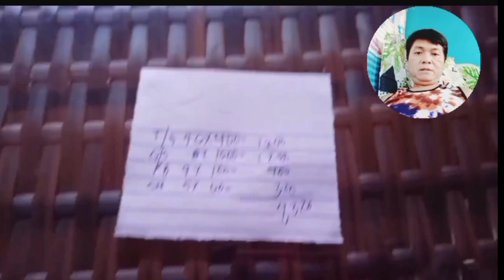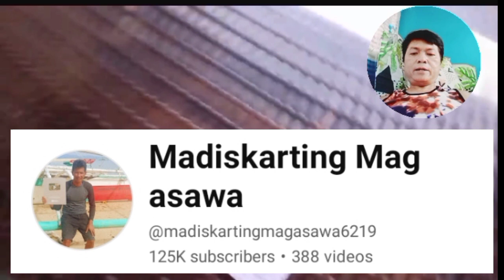EP.#105 PALITAN SA PAGHILA ANG KAMBAL SA SPOT NA'TO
This video is uploaded by @JAIME020      as a reaction video of idol Madiskarting mag asawa. Sa mga gustong magsubscribe Kay idol ‎‎‎‎‎‎‎‎‎‎‎‎‎‎‎‎@madiskartingmagasawa6219    ito po Ang KANILANG link. 👇👇

 Paki hit narin po Ang bell button para lagi kayong updated sa mga susunod pa nilang upload. TY guys🙏